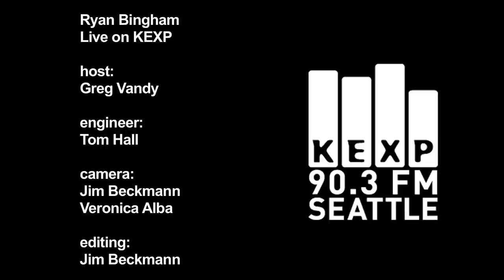Ryan Bingham - Roadhouse Blues (Live on KEXP)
Award winning songwriter Ryan Bingham performs "Roadhouse Blues" live on The Roadhouse on KEXP. Recorded 2/18/11.

host: Greg Vandy
engineer: Kevin Suggs
cameras: Jim Beckmann & Veronica Alba
Editing: Jim Beckmann